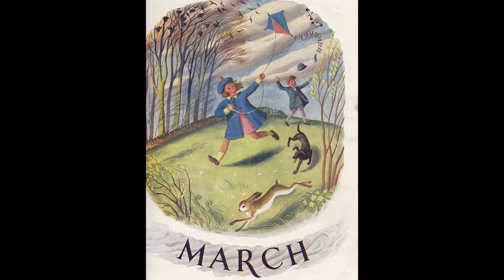MARZO IN VINTAGE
La primavera è il risveglio della terra. I venti di marzo sono gli sbadigli di prima mattina. (Lewis Grizzard)